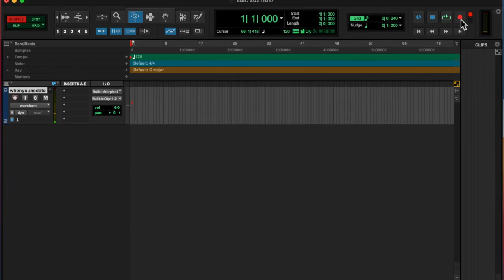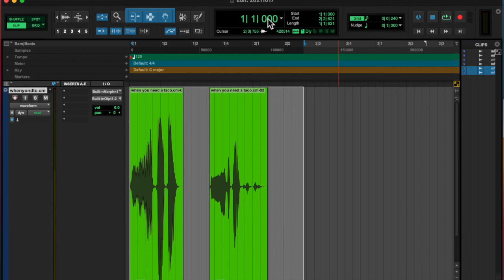20211017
when you need a taco you need a taco!